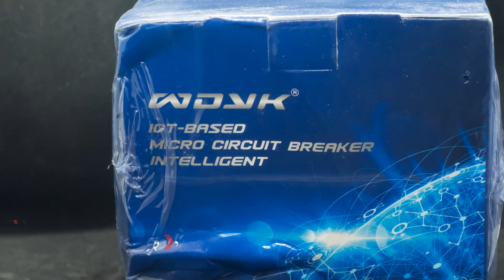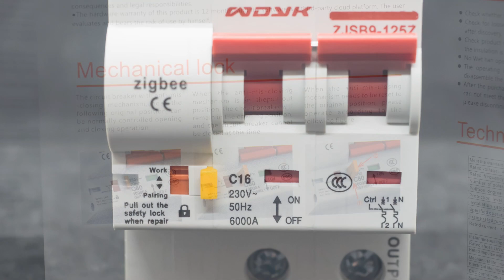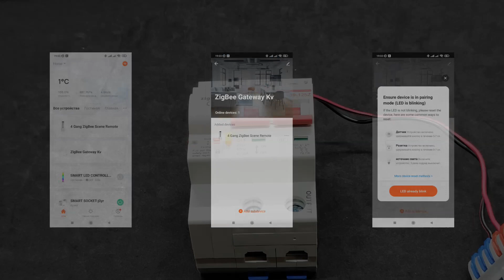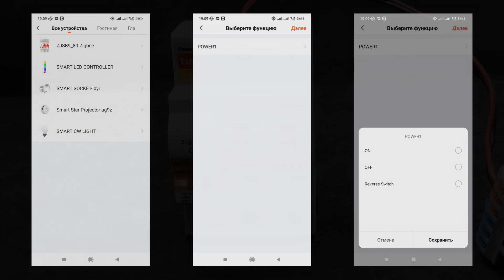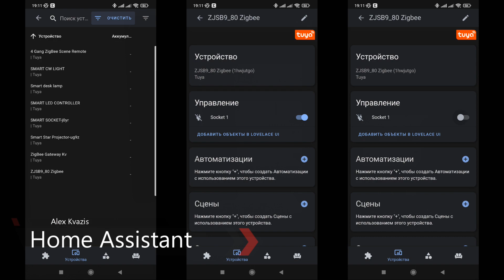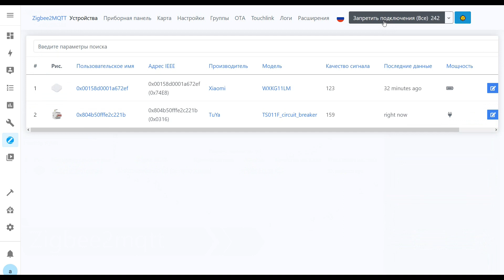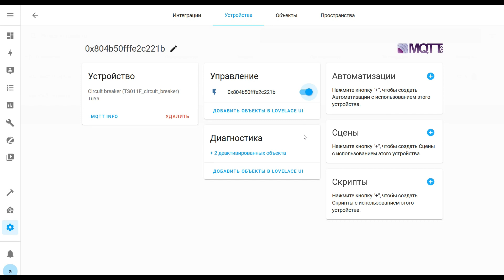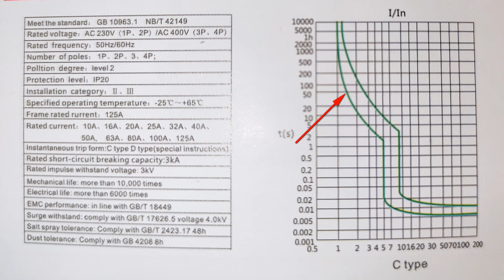Zigbee DIN реле WDYK ZJSB9-125Z - обзор, интеграция в Home Assistant, тестирование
Обзор посвящен автоматическому выключателю на DIN рейку в электрощитовую - WDYK ZJSB9-125Z, категории C16, который управляется по Zigbee. В видео я показал возможности устройства, пути интеграции в Home Assistant, рассказал про принцип работы автоматов и провел нагрузочное тестирование на 5,5 + кВт.

💳Купить на Aliexpress (если не открывается первая ссылка, пробуем вторую):
Устройство из обзора -
✔️ Tuya Tech Store или
✔️ AllbeAI Official Store или
ZigBee RCBO (с энергомониторингом и защитными функциями) -
✔️ Tongou Smart Store или

00:00 - Вступление
00:24 - Параметры
00:50 - Поставка
01:32 - Внешний вид
03:26 - Сопряжение
04:21 - Tuya Smart
05:23 - Автоматизации
05:58 - Работа автомата
07:01 - Home Assistant
07:28 - SLS Gateway
08:41 - Zigbee2mqtt
10:08 - Тестирование
15:00 - Вывод